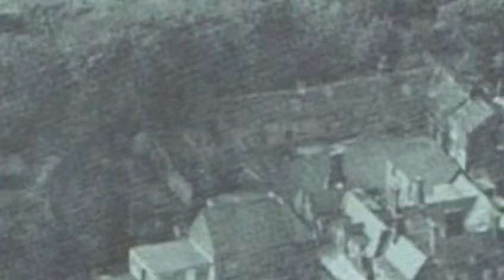When happened when hazrat Yusuf motala arrived in the Uk first time